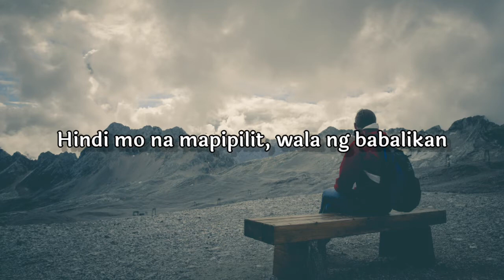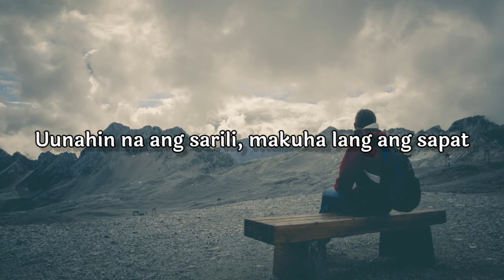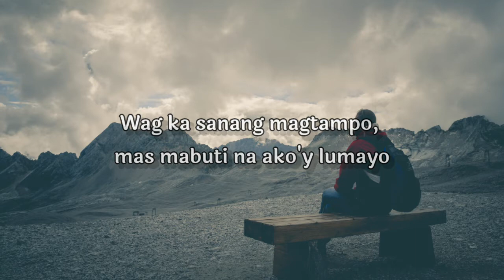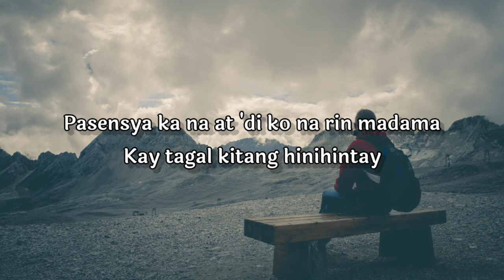Pasensya Ka na ( L Y R I C S ) - Silent Sanctuary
Pasensya Ka na Lyrics by Silent Sanctuary

Hindi mo na mapipilit, wala ng babalikan
Sa liwanag mong nang-aakit, ayoko ng masaktan
Nakikiusap sayo, patawarin mo na lang ako
Patawarin

Pasensya ka na at 'di ko na rin madama
Kay tagal kitang hinihintay
Pasensya ka na kaya ko ng mag-isa
Kalayaan sa kamay ng lumbay

Ikaw na rin ang nag-sabi, tapos na ang lahat
Uunahin na ang sarili, makuha lang ang sapat
'Wag ka sanang magtampo, mas mabuti na ako'y lumayo
Lumayo

Kay tagal kitang…